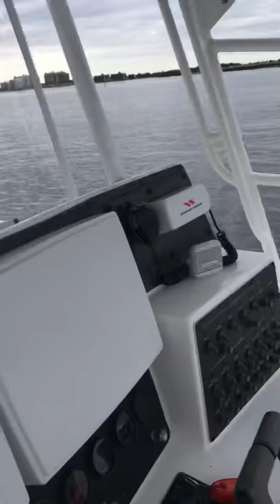Salt Shaker Running Video